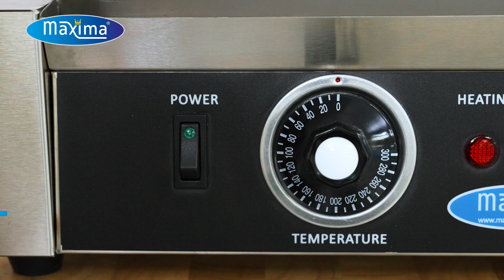Ipari kontakt grill sütő, alul-felül bordázott sütőlappal (MAXIMA MCG-GR)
Bemutató videó az általunk forgalmazott MAXIMA ipari kontakt grill sütőről.